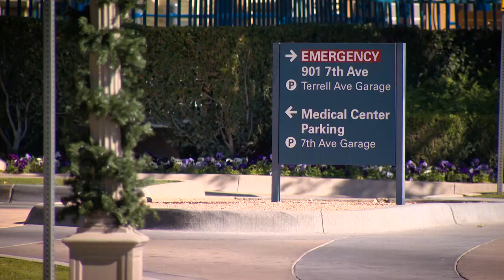As COVID-19 numbers climb in Tarrant County, hospitals are bracing for tough weeks ahead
"One of the tough parts is we don't know when the end is in sight," said Dr. Steven Davis of JPS Hospital.